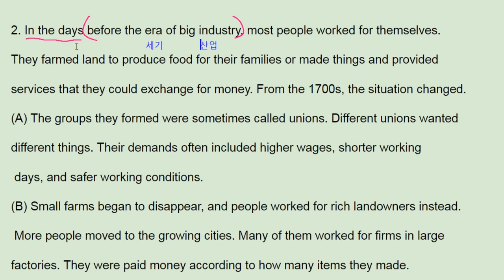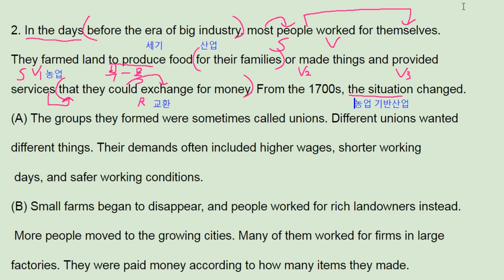올림포스 영어독해의 기본1 16강 4번 - 번개콩